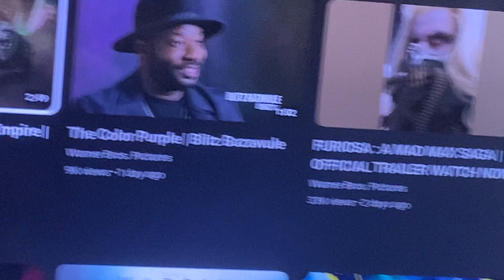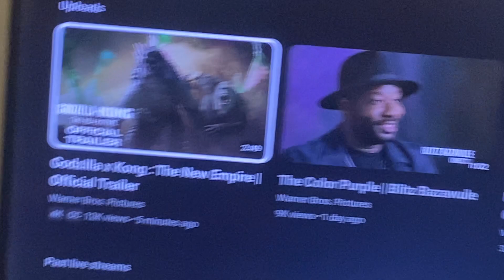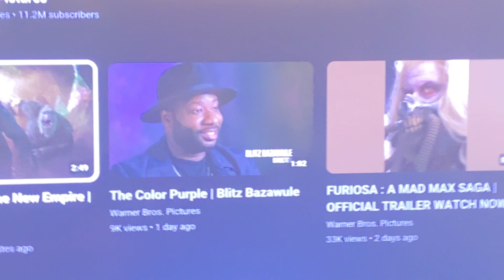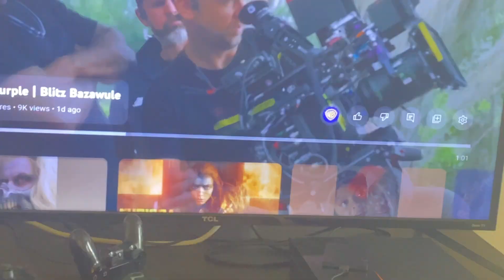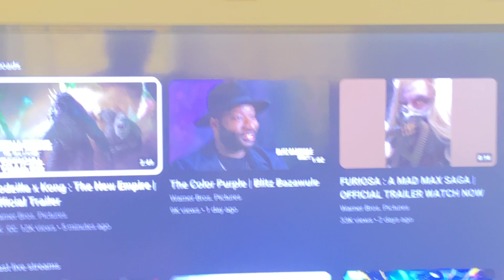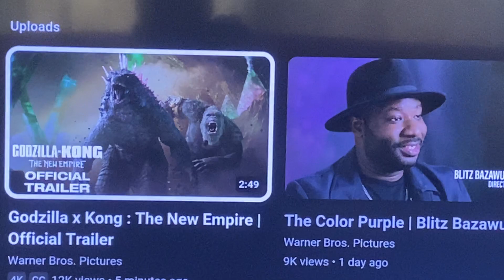Godzilla x Kong: The New Empire Trailer Reaction